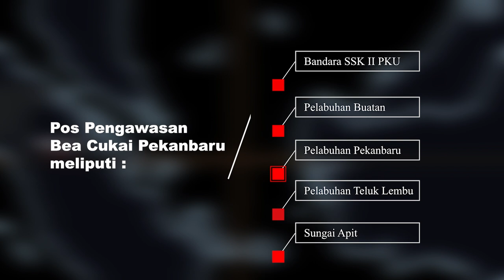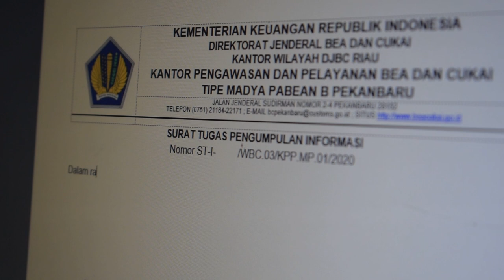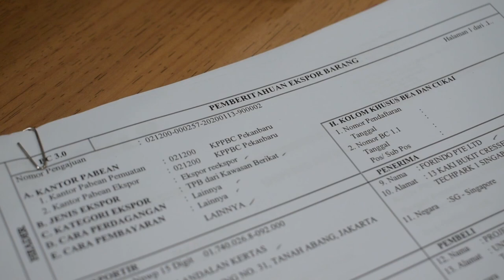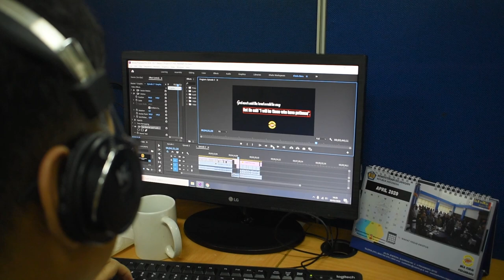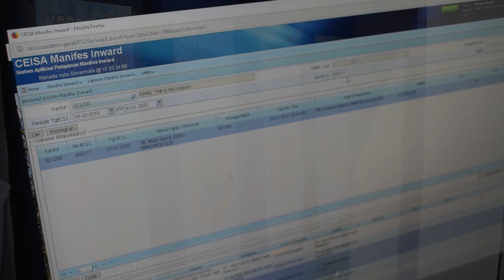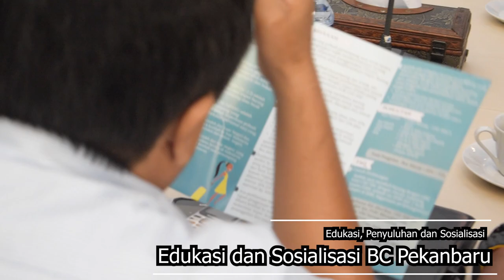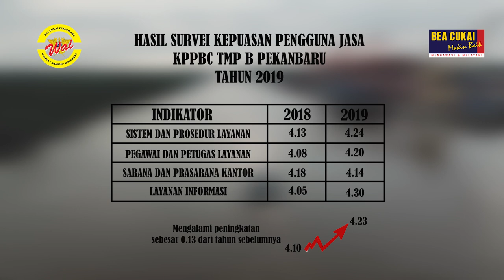Video Profil Kantor Pengawasan dan Pelayanan Bea da Cukai Tipe Madya Pabean B Pekanbaru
Kantor Pengawasan dan Pelayanan Bea Cukai Pekanbaru, Jl. Sudirman no. 2-4 Pekanbaru.
Video ini berisi pengenalan profil Bea Cukai Pekanbaru, dan tugas fungsinya dalam melakukan pengawasan dan memberikan pelayanan di bidang kepabeanan dan cukai.